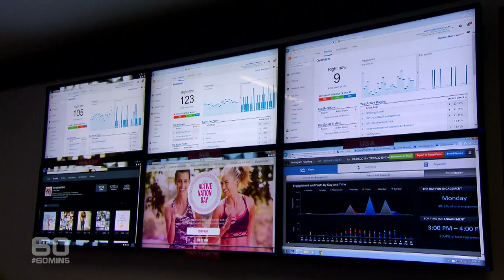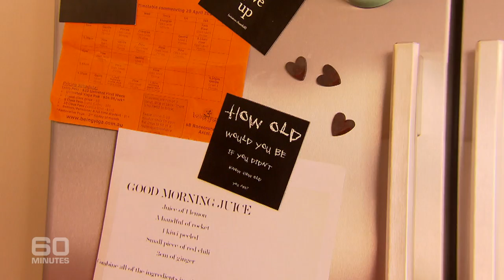60 Minutes Australia: Lorna Jane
Women are wearing their gym gear everywhere: to the shops, school pick-up, even out to lunch. And it’s all thanks to one woman, Lorna Jane. She has singlehandedly turned daggy leotards into what she calls “active wear”. It’s the look good, feel good concept. And Lorna Jane is looking and feeling very good. She has built an active wear empire along with her husband, “Bill the Butcher”. And they’ve just knocked back half a billion dollars for their business. But in recent months Lorna Jane’s been accused of discriminating against larger women, and fostering a bullying culture. Allison Langdon goes inside the active wear empire to find out the truth about Lorna Jane.

Producer: Stephen Taylor